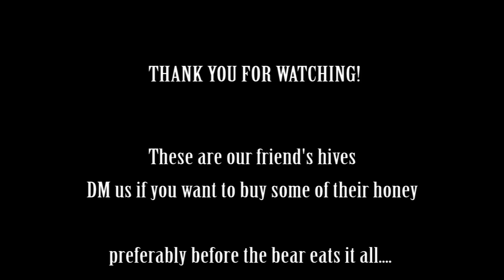Look What Our Trail Cam Found in our Backyard!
We setup a trail cam next to our tiny home to see what animals were in the area. We were surprised by how many different animals it caught!!